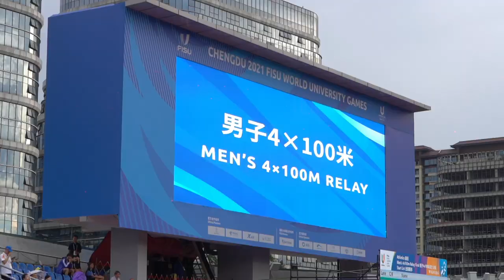【成都大运会】中国队获得田径男子4x100米金牌！